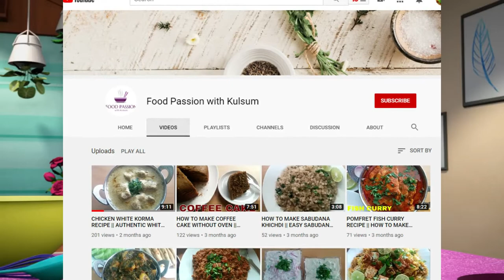Shadiyon Wala White chicken korma Recipe,Chicken White Karahi Recipe, चिकन कोरमा, Tiktok FOOD TOUR